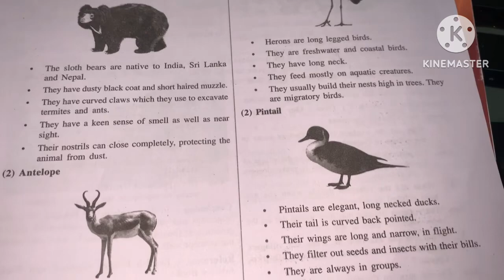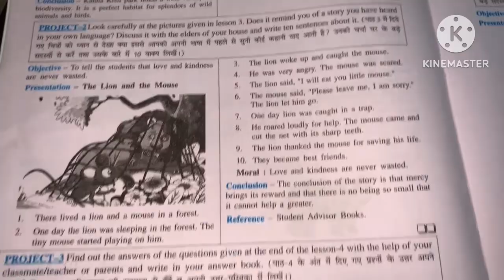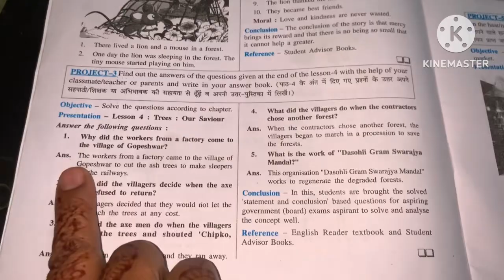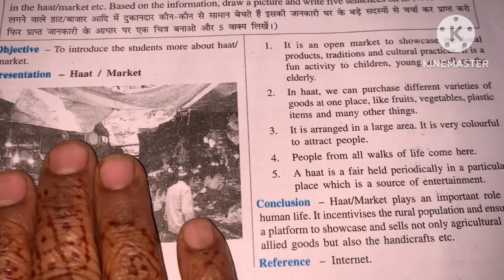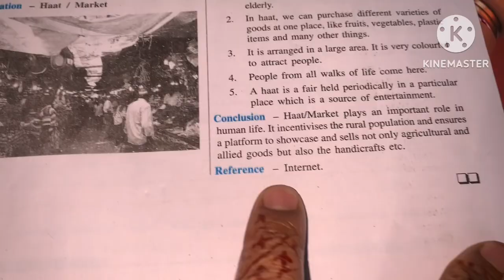project class -8th General English //mp board//general English project#project